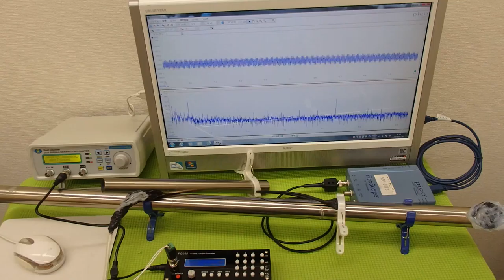超音波の発振制御システム ultrasonic-labo